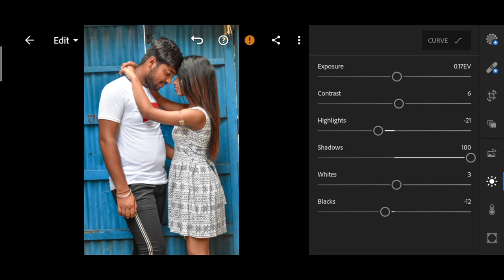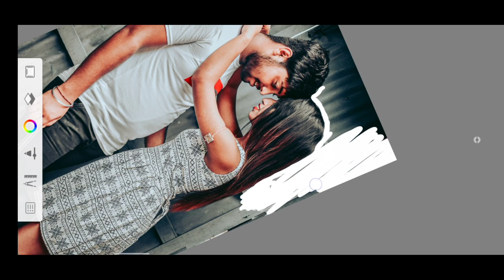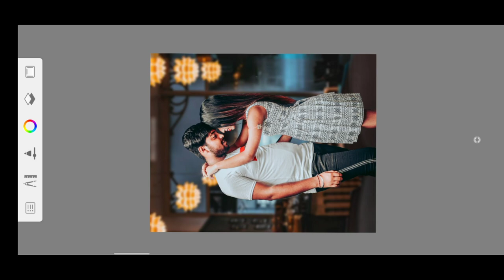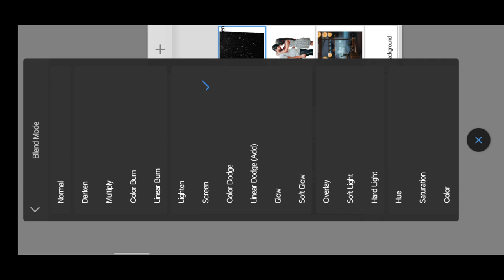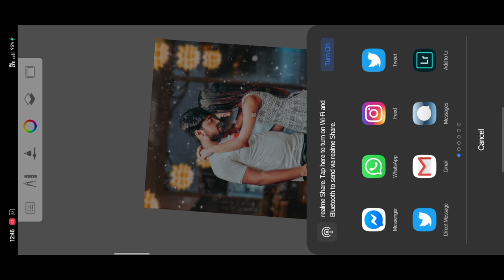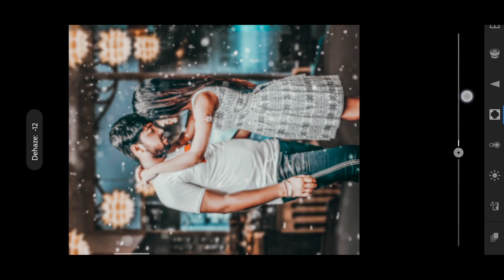Lightroom & Autodesk Editing Toturial || new Trending preset created || Tripura Editing Zone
Hey Guys Welcome To Our New Video In This Video We Are Learning About How To Proffesional edits  in a minute.hope you are enjoy this video.. so Are You Enjoy This Video Plz SUBSCRIBE Us For Upcoming Videos & Like This Video For Motivated Our Next Level Editor .

CHECKED OUT OUR ANOTHER TUTORUAL :-

Copyright Act 1976 allowance is made for fair use for purposes such as criticism, comment,news,reporting teaching, scholarship,and research, Fair use is a use permitted by copyright statue that might otherwise be infringement, Non profit educational, or personal use is in favour of fair use..
Note:- ✔
All the image/picture shown in this video belong to the respected owner and not me.I am not the owner of any picture showed in this video.All content  used copyright to Smug Status use or commercial display or editing of the content with out proper Authorisation is not allowed.